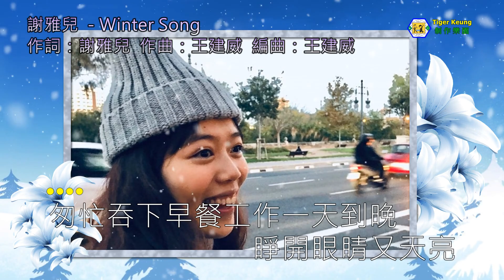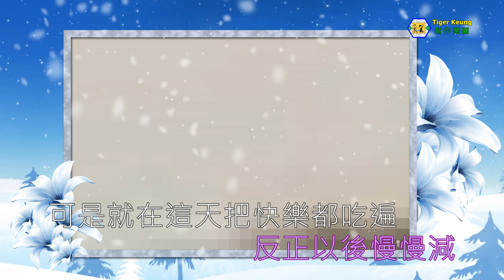謝雅兒(Winter Song)